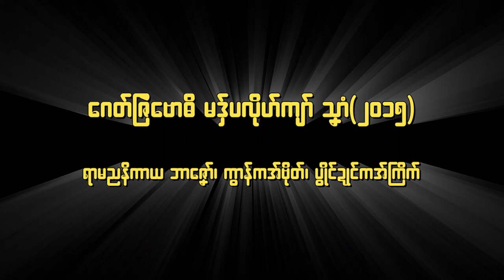ဂေတ်ဇြဲဗောဓိ မဒှ်ပလိုဟ်ကျာ် သၞာံ(၂၀၁၅) ရာမညနိကာယ မဟာဝိဟာရပရိယတ္တိ ကွာန်ကအ်ဗိုတ်